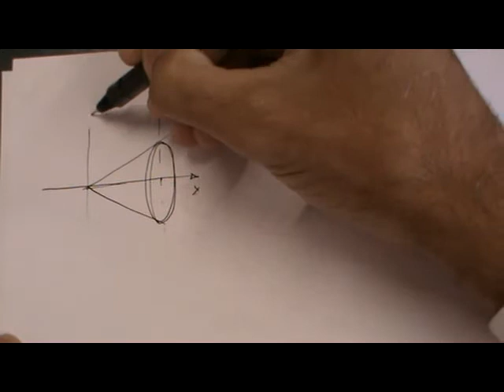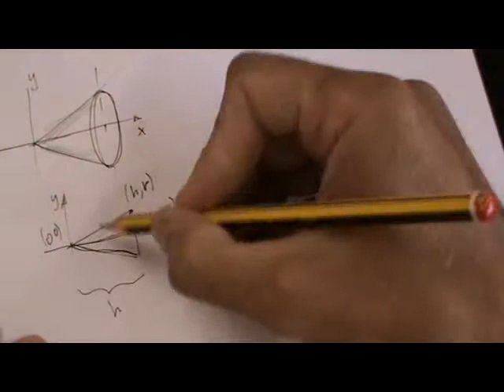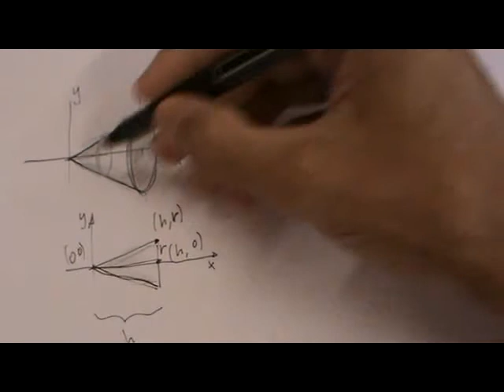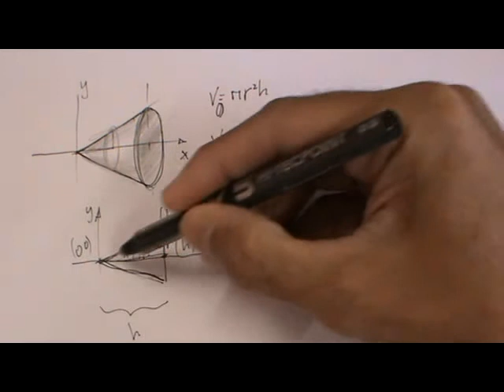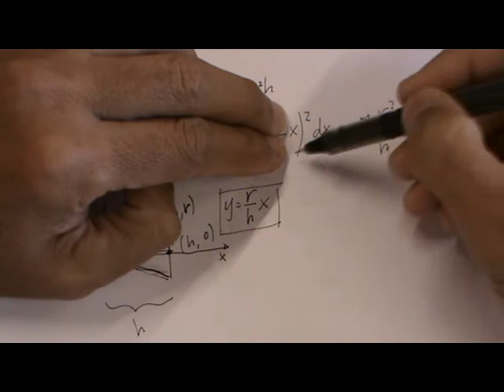Volumen del cono por cálculo integral